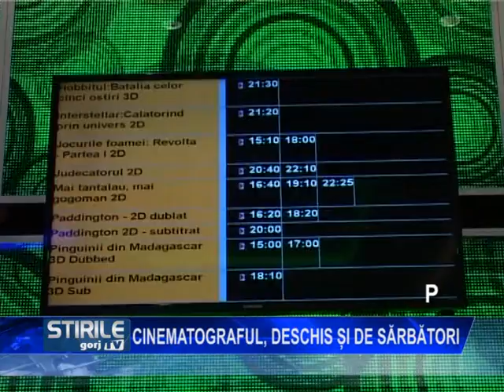Cinematograful, deschis și de Sărbători